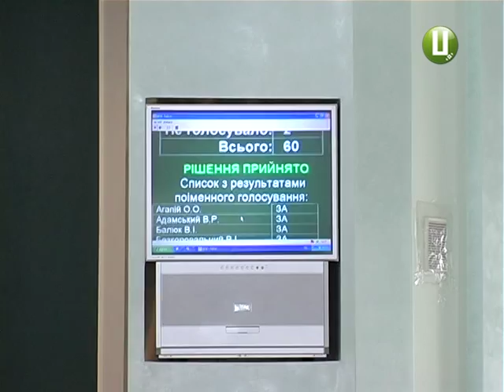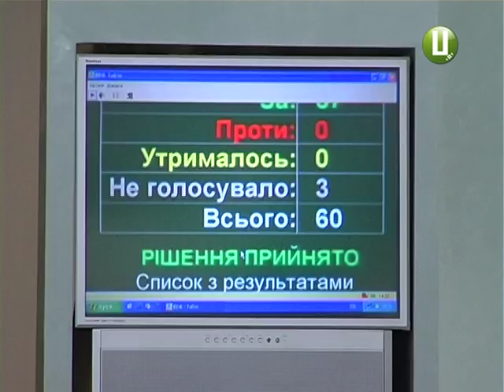ХОДТРК "Поділля-центр" - Сесія обласної ради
Про децентралізацію. 23 нові об’єднані територіальні громади затвердили депутати  Хмельниччини на пленарному засіданні позачергової сесії. Майже без обговорення за такі рішення проголосувала абсолютна більшість присутніх обранців.